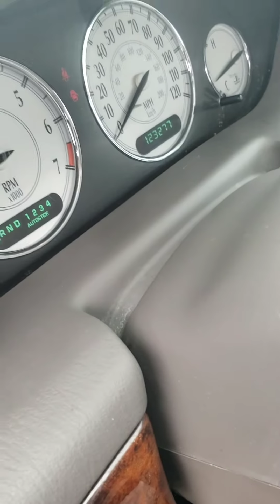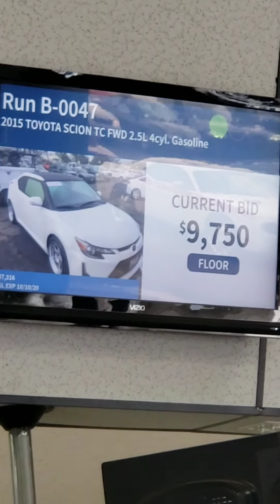Think I went to cheap on this one fml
Got a super cheapy for the movement